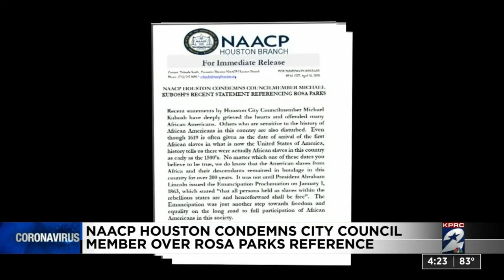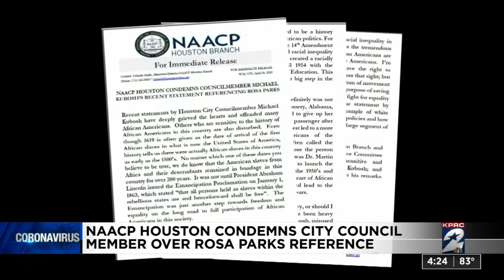NAACP Houston condemns city council member over Rosa Parks reference